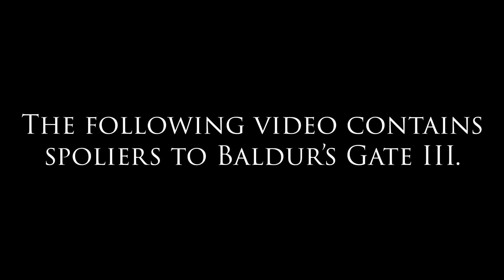Chamber of Strategy and Courage | Campaign 1, Episode 117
Gale came in clutch this episode.